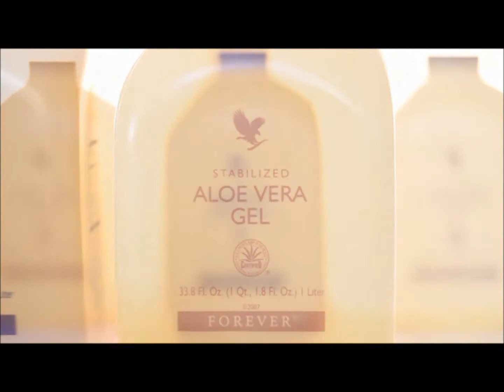Aloe Vera Gel Testimonials